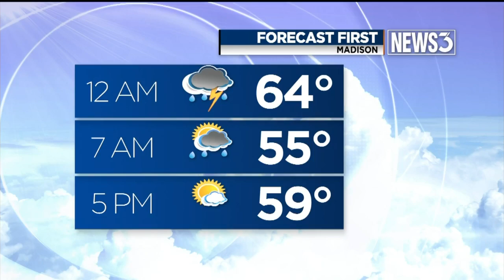Madison house struck by cars twice in 3-year span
Imagine a car slamming into your house not once, but twice, in the span of three years.Francisco Ortiz-Aguilera knows exactly how that feels.
Velena Jones reports.